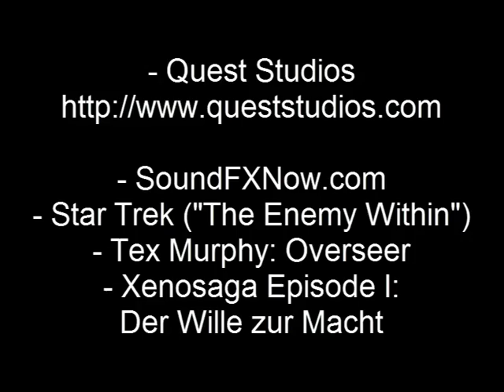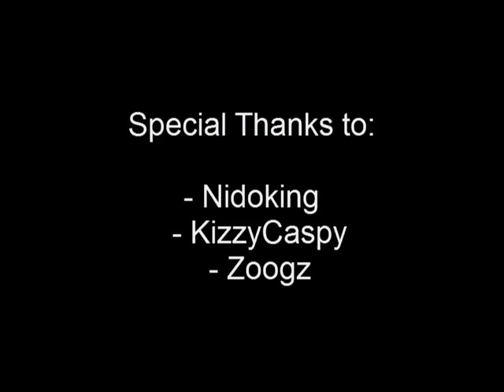Let's Play... Witch Night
A Let's Play/MSTing of the AGS Game 'Witch Night'

Warning: Contains Crude and Mature Language